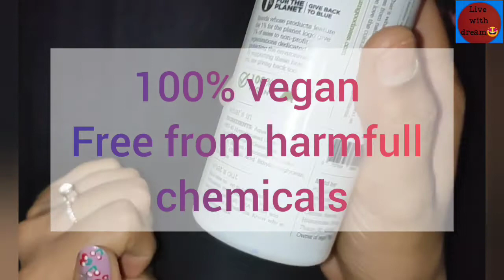Plum green tea toner for combination,oily & acne prone skin|Parabens and SLS free|Best toner|390/-rs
Hello friends in today's video I'm gonna share plum green tea toner for combination, oily and acne-prone skin.
Best toner for daily use .
In video I'm also gonna talk about benefits of toner,how to use toner and why toner is essential for your daily skin care routine .So please watch the full video to know everything about the toner .

Product link
Flipkart: